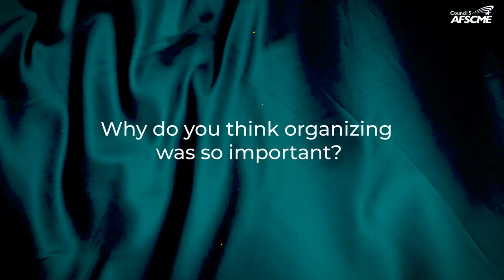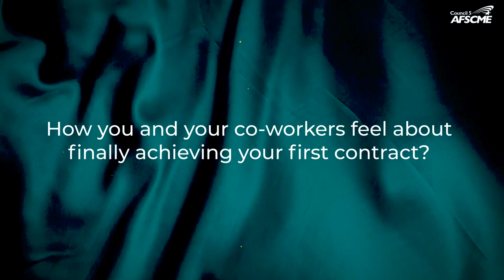2023 Organizing Award: Local 380 - Cornerstone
The workers at AFSCME Local 380 - Cornerstone perform critical work every single day. They help victims of crime find the supports and economic and housing stability they need so they can thrive and be safe. This work is often heart-wrenching and tugs at our members’ heartstrings, and they use this passion to propel their workplace forward. By embracing each other and voting to join together in a union, Cornerstone workers are sending a clear message that they are committed to a brighter and more equitable future for themselves and their colleagues. For this, they have earned the 2023 Jerry Wurf Organizing Award!